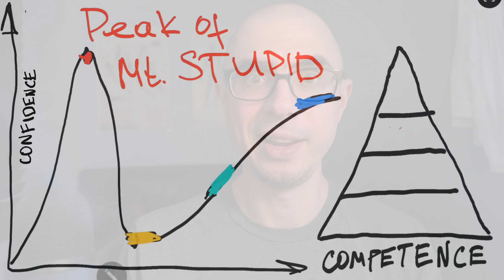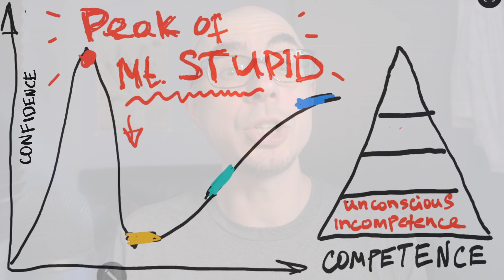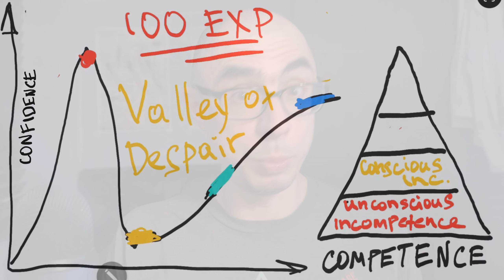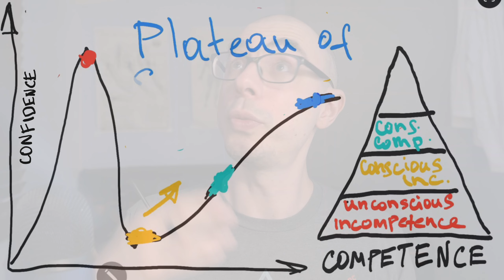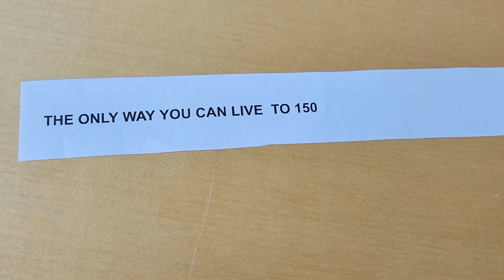Long Life is Locked Behind the Valley of Despair! ☠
How to get from Mt. Stupid and live longer.  First step is to recognize that you are there. Second to face your ego and fail as many times as needed.

Continuous Education is one of the essential pillars of longevity and anti-aging. So, let's take a closer look at Dunning-Kruger Effect Graph also known as hierarchy of competence!

00:00 Unconscious Incompetence
01:40 Conscious Incompetence
03:00 Conscious Competence
03:30 Unconscious Competence

1) Small, 80/20 (easy, but smart) consistent lifestyle changes and
2) Banding together to support each other and to cause ripple through scientific and political scene to advance anti-aging research.